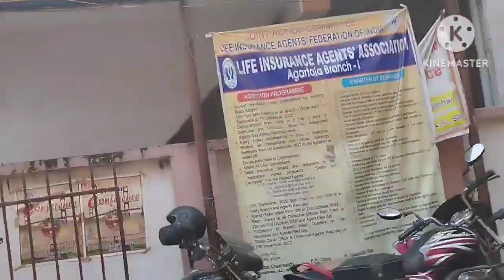কেনো আমি সংক্রান্তির দিন আমার বাড়ি থেকে দাদু বাড়ি চোলে এলlম? Tanishas Lifestyle vlog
বন্ধুরা তোমাদের ভালো বাসার অপেক্ষায় রইলাম ❤
সকলের কাছে পুরোটা ভিডিও 🎥 দেখার অনুরোধ🙏রইল😊

Tanishas Lifestyle Vlog
tanishaslifestylevlog tanishas Lifestyle Vlog#tripura